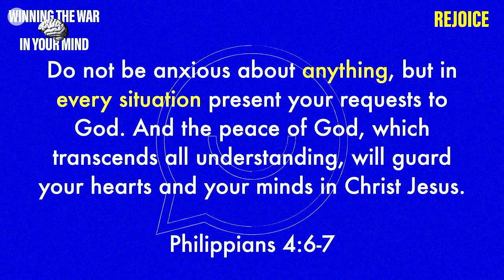Winning The War In Your Mind Pt4 I Adrian Jackson